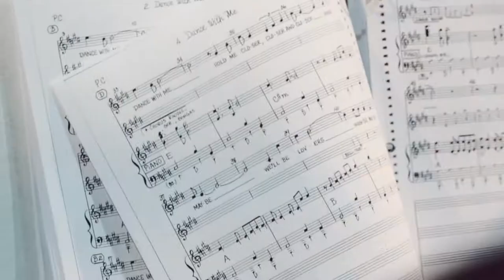Smokey Joe's Cafe Sitzprobe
Broadway By The Bay is presenting Smokey Joe's Cafe at The Fox Theatre in Redwood City June 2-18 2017